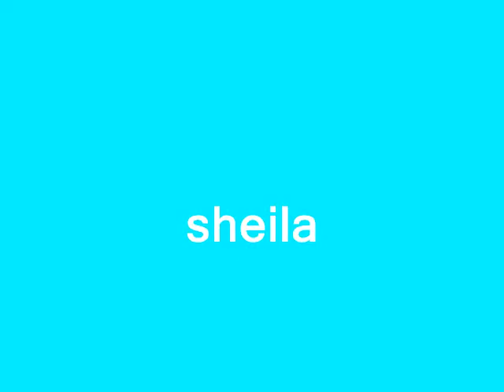chanteur de funcky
sheila chanteur de funcky numero 2